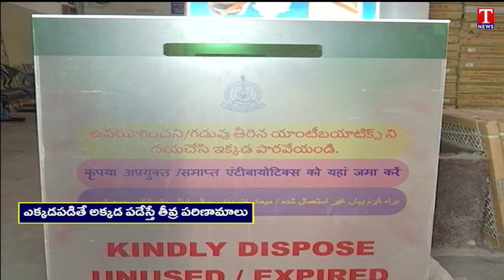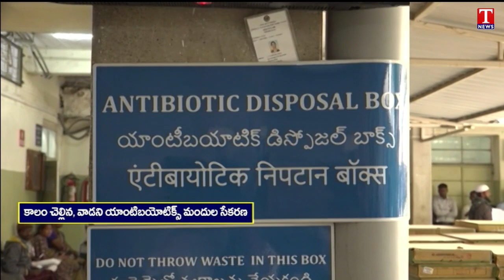Special Story : Impact of Antibiotics On Humans as Well as Environment | T News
T News Live is a 24/7 Telugu News Channel now on YouTube. T News Telugu Telangana's first news channel. Watch Latest News & Breakings in Telugu. T News Telugu Delivers Breaking news, Live News Updates, Exclusive Political & Tollywood Actor's interviews, Political Debates Like Varthalu Vastavalu, Sports, Weather, Entertainment, Chenu Chelaka, Business Updates and Current affairs.